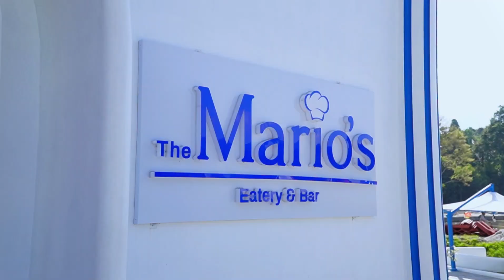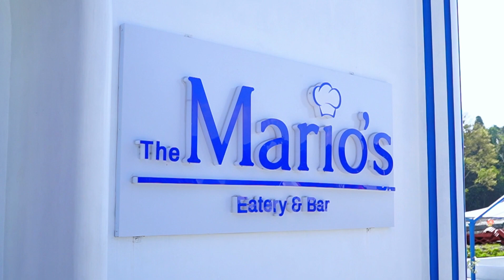THE MARIO'S EATERY & BAR | CAFE TERBARU BERNUANSA EROPA DI LUMBAN JULU TOBA | VLOG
kali ini kita berada di kafe terbaru yang ada di Lumban Julu ,yang bernuansa seperti di eropa, serta ada aliran sungainya penasaran kan cek terus videonya.

Sosmed

Snack Video : kotobrothers